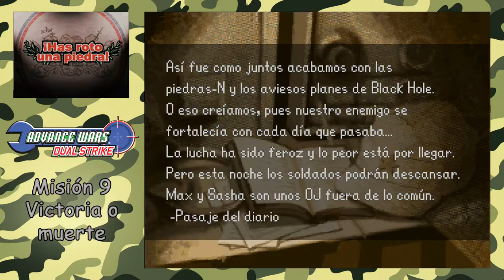Advance Wars Dual Strike - Misión 9 - Victoria o muerte